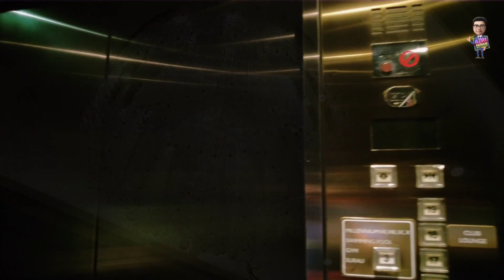Grand Millennium Kuala Lumpur | Penginapan terbaik di sebelah Pavillion Bukit Bintang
Hai semua.. Selamat kembali ke Azri Adnan Studio.. Untuk video kali ini, kami nak review tentang hotel yang kami menginap iaitu Grand Millennium Kuala Lumpur.. Hotel ini terletak di kawasan Bukit Bintang, dan berdekatan dengan banyak kawasan membeli-belah utama di ibu negara seperti Pavillion, Sungai Wang Plaza, Low Yat dan Times Square.. Rate yang kami dapat untuk bilik superior adalah RM150..